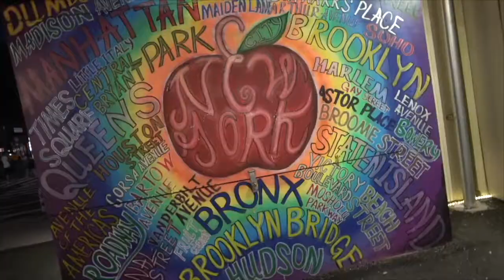Wolf Pack Trailer - Diego Denson